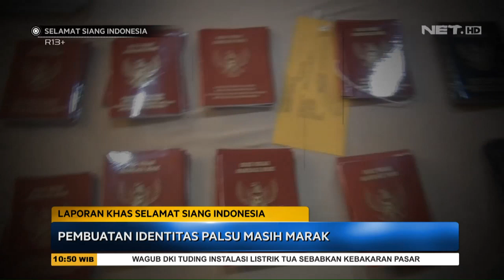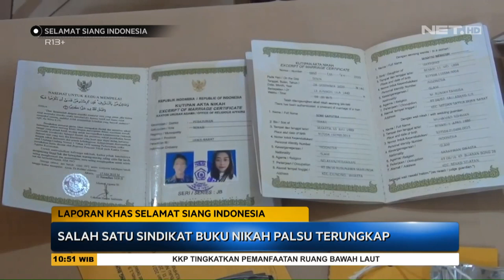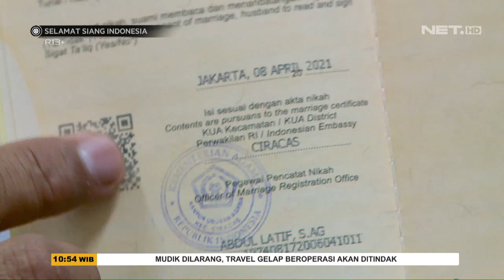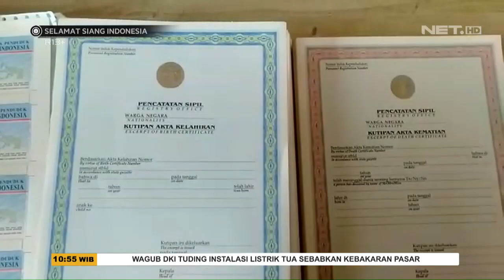Salah Satu Sindikat Pembuat Nikah Palsu Terungkap - SSI